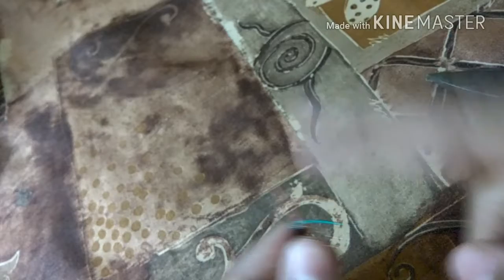HOW TO MAKE A USB FAN VEEY EASY| DIY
hi guys i am sharing this video to you that how to make a usb cable fan if you like this video please subscribe to my channel and share my videos thanks